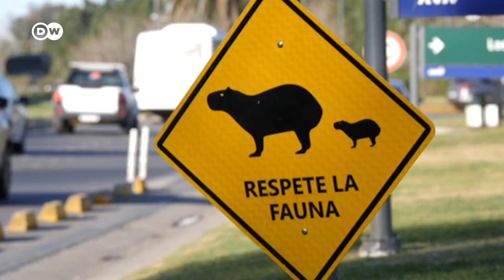Jak się żyje razem z gryzoniami?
Kapibary - są urocze, ale w zależności od tego, kogo pytasz. Są wegetarianami i nie atakują ludzi. Dlaczego więc miałoby się ich nie lubić? Mieszkańcy zamkniętego osiedla Nordelta pod Buenos Aires twierdzą, że te kapibary zbyt szybko się rozmnażają. Że niszczą ich ogrody i walczą z psami. I że rząd nie pomaga.